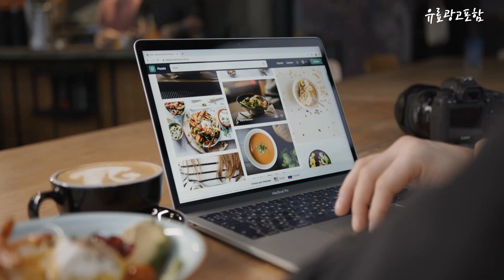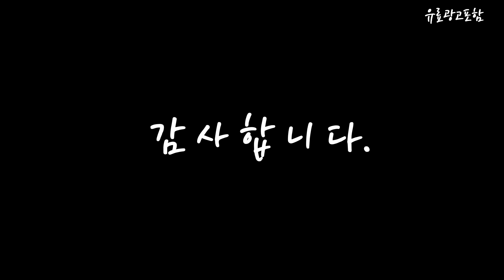일리커피머신y3 3 Top10!! 요즘 인기있는 일리커피머신y3 3 구매 가격 평점 후기 비교 총정리!!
❤️❤️❤️ 요즘 인기있는 일리커피머신y3.3 구매 가격 평점 후기 비교 총정리해 보았어요!! ❤️❤️❤️

[00:06]
10위. 일리커피 [일리공식대리점] 일리 커피머신 Y3.3 WHITE 정품 [141,900원]

[00:11]
9위. 일리커피 [일리공식대리점] 일리 커피머신 Y3.3 4종 정품 [135,340원]

[00:17]
8위. 일리 프란시스 커피머신 레드 + 웰컴캡슐 랜덤발송 [149,200원]

[00:22]
7위. 일리커피 [일리공식대리점] 일리 커피머신 Y3.3 4종 정품 [135,340원]

[00:28]
6위. 일리커피 [일리공식대리점] 일리 커피머신 Y3.3 4종 정품 [135,340원]

[00:33]
5위. 일리 프란시스 커피머신 라이트 블루 + 웰컴캡슐 [119,360원]

[00:39]
4위. #[국내정품A/S] illycaffe 일리 홈 머신 프란시스 커피머신  [135,340원]

[00:45]
3위. 일리 프란시스 커피머신 블랙 + 웰컴캡슐 랜덤발송 [140,240원]

[00:51]
2위. 일리 Y3.3 캡슐 커피머신 화이트 [87,900원]

[00:56]
1위. 일리 프란시스 커피머신 화이트 + 웰컴 캡슐 [147,990원]